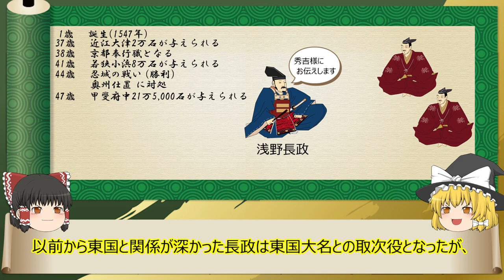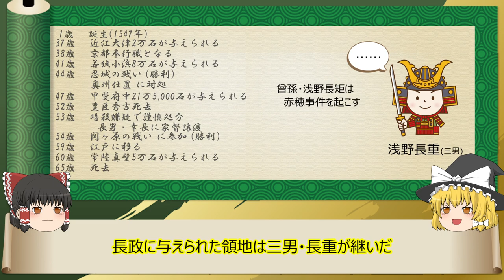【2分歴史】『浅野長政の一生』【ゆっくりしていない解説】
豊臣秀吉の相婿で政治手腕に長けた五奉行の一人。(年齢は数え年)

▼参考
Wikipedia：浅野長政
肖像画出典元：東京大学史料編纂所　※Wikipedia内

▼素材
イラストAC様

浅野長政画像：信長の野望・創造 戦国立志伝

▼作成ソフト
ゆっくりムービーメーカー3